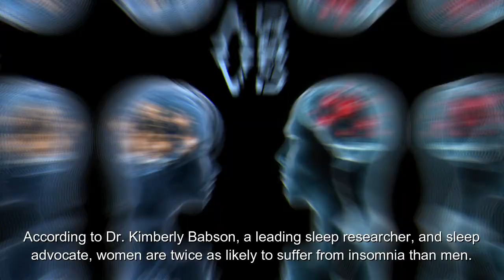Brain Science Explains Why Women Need More Sleep Than Men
We all know that the male and female brain couldn’t be more different. According to Dr. Horne, the executive operations of the brain – planning, attention, and organizing – operate very uniquely in women.

“Women tend to multi-task – they do lots at once and are flexible – and so they use more of their actual brain than men do. Because of that, their sleep need is greater,” says Horne, “The more of your brain you use during the day, the more of it that needs to recover and, consequently, the more sleep you need.”